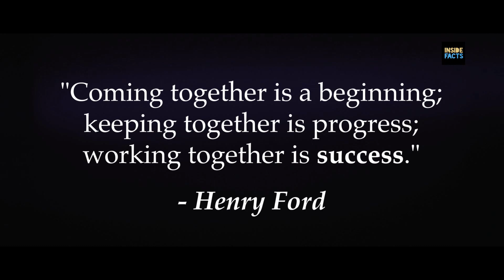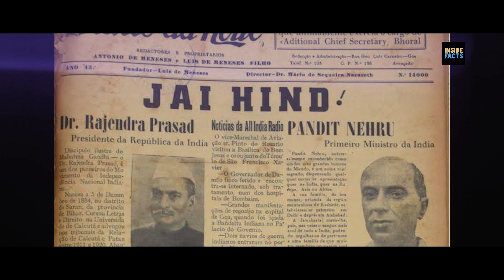इन राज्यों ने मना कर दिया था भारत का हिस्सा बनने से | States that refused to join INDIA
India only became an independent country on August 15, 1947. It actually used to be a British colony. In fact, the country was ruled by the British Crown for almost 100 years. Most of the states were fine with becoming part of newly born India. But some of them wanted to become part of a neighboring country, while others wanted their own independence!

In principle, the princely states had internal autonomy, while by treaty the British Crown had suzerainty and was responsible for the states' external affairs. In practice, while the states were indeed ruled by potentates with a variety of titles, such as Maharaja, Raja, Nizam, Raje, Deshmukh, Nawab, Mirza, Baig, Chhatrapati, Khan, Thakur Sahab, Darbar saheb or specially Jam for Jadeja/Samma, the British still had considerable influence.